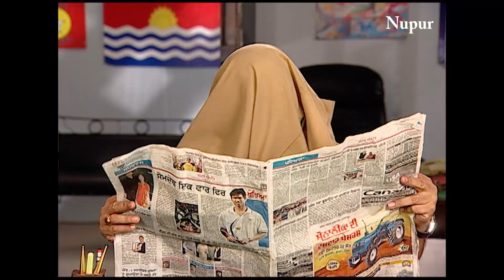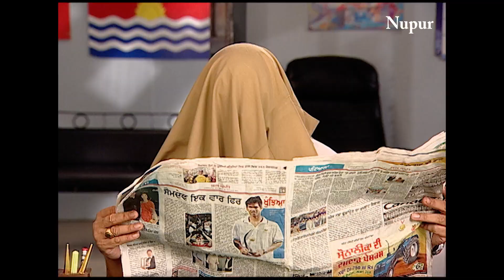Gopi ने थाने में करी अपनी वर्दी Press, Chandramukhi ने कान पकड़ बिठाया कुर्सी पर I F.I.R. Ep 441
Show:- F.I.R.

BOLLYWOOD LIVE